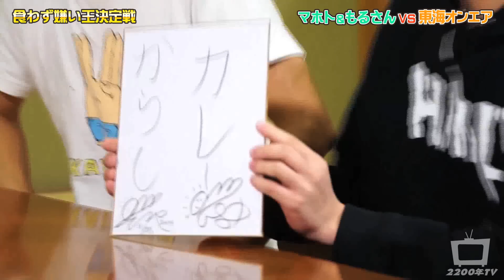食わず嫌い王決定戦【マホト&もるさん VS 東海オンエア・てつや&しばゆー】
「とんねるずのみなさんのおかげでした！」の人気企画をパロディ化！